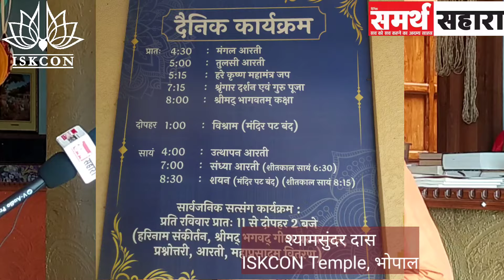ISKCON Temple Bhopal I ISKCON Mandir I ISKCON kya hai I ISKCON kya hota hai I इस्कॉन क्या है I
साथियों आज हम जानेंगे ISKCON मन्दिर भोपाल के बारे में, इस्कॉन मन्दिर भोपाल अभी बन रहा है, प्रभु दर्शन, भजन, कीर्तन, प्रसाद वितरण आरंभ किया जा चुका है , भक्तगण प्रभु दर्शन लाभ हेतु रायसेन रोड स्थित इस्कॉन मन्दिर में आ सकते हैं एवं प्रभु दर्शन लाभ के साथ ISKCON के उदैश्य को समीप से जान सकते हैं, ISKCON को हरेकृष्ण मूवमेंट के नाम से भी जाना जाता है I

आज हम बात करेंगे प्रभु श्याम सुंदर दास जी से जो ISKCON temple Bhopal में अपनी सेवाएं दे रहे हैं , उनसे जानेंगे ISCKON के बारे में, कैसे लोग ISKCON से जुड़ सकते हैं, ISKCON से जुड़ने से आपके जीवन में क्या सकारात्मक परिवर्तन आता है समझेंगे ... प्रभु श्यामसुंदर दास जी से , तो चलिए उनसे हमारी बातचीत, वीडियो के माध्यम से देखते सुनते हैं I

NewsPointOfView (समर्थ सहारा का सहयोगी) .. एक बहुआयामी ज्ञानवर्धक चैनल है, सामयिक विषयों एवं घटना का गहन विश्लेषण और उसके मायने सामाजिक चेतना के लिये, जीवन में सत्य, प्रेम और आनंद का अनुभव करने के लिये समर्पित है,  NewsPointOfView सामाजिक जिम्मेदारी बखूबी समझते हुए समाज के हर तबके को जागरूक करने के लिए,  हमेशा बेहतर राजनीतिक, सामाजिक वातावरण बनाने हेतु संकल्पित हैं, NewsPointOfView आपके लिए ऐसे सामाजिक मुद्दे उठाता रहा है जिस से समाज का उत्थान हो सके, नागरिक ही एक अच्छा राजनीतिक नेतृत्व , सामाजिक माहौल बना सकता है , अगर NewsPointOfView इस लक्ष्य में अपना थोड़ा योगदान भी दे सके तो ये हमारे लिए सौभाग्य की बात होगी, NewsPointOfView आपके लिए आपके जीवन स्तर को, सोच को, ज्ञान को, स्वयं के अधिकार के प्रति सचेत करने के  उद्देश्य से आपके लिए समाचारों के साथ ज्ञानवर्धक, प्रेरणा दायक, सामाजिक मुद्दे, अध्यात्मिक विचार लाता रहता है  ... देखते रहिए NewsPointOfView और जीवन में उल्लास, शांति, सुकून और जागरूकता का अनुभव करें .. पढ़ते रहिये समर्थ सहारा .. धन्यवाद